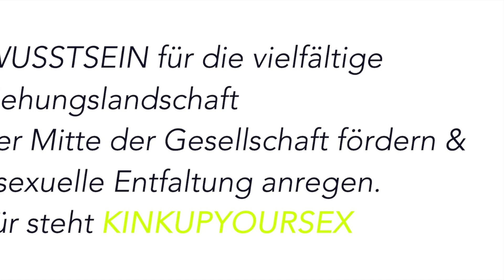FOR MY ENGLISH FOLLOWER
In two or three weeks, i will upload my most popular videos in Englisch!